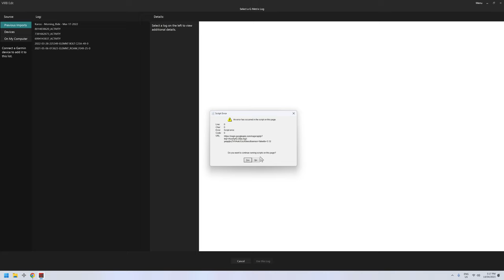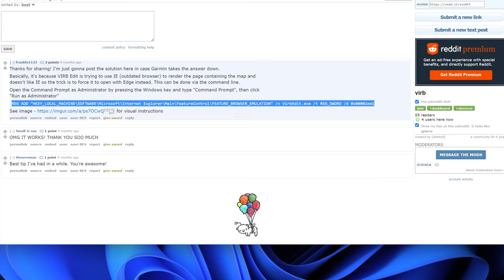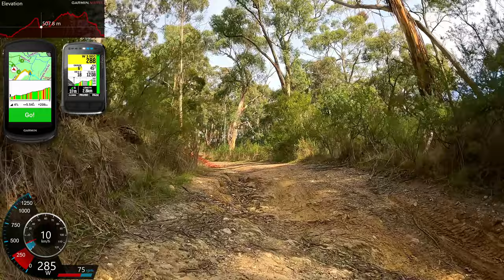Fixing Garmin VIRB Edit for Windows 11 // Cycling Video Data Overlays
Garmin VIRB Edit is free software you can use to overlay data on screen such as GPS location, elevation, speed, power meter information, etc. Garmin haven't updated this software since late 2018 and a recent switch from IE to Edge on Windows 11 meant VIRB Edit no longer worked with the default install. However, it is possible to get VIRB Edit working again on Windows 11 with a quick registry entry! This video covers all the details before I continue the ride through Creswick Forest on the gravel bike.

Video Index:
0:00 Intro
0:28 VIRB Edit History / Back Story
1:24 The Windows 11 FIX!
1:50 Fix Install / Test
2:35 Summary / Wrap Up
4:23 Creswick Forest Gravel Ride
10:15 Creek Crossing (Hike-a-Bike)
10:55 Creswick Forest Gravel Ride Cont.
14:03 Garmin Edge ClimbPro Display Bug
15:28 Ride Cont.
18:52 Real-Time Gradient Lag Example
19:31 Ride Cont.
21:54 Wahoo Summit Freeride Look Ahead
22:40 Ride Cont.
24:14 Wahoo Custom Alerts
24:33 Ride Cont.
27:24 ClimbPro vs Summit Freeride
29:24 Ride Cont.
30:26 Gravel Speed Test!
31:15 Ride Cont.
33:58 Sprint Test
34:36 Ride Cont.
35:38 Ride Wrap Up!